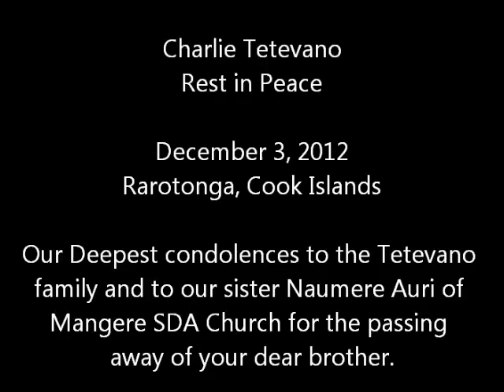RIP - The late Charlie TETEVANO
RIP - The late Charlie TETEVANO passed away on Monday 3 December 2012 on Rarotonga, Cook Islands. Beloved son of the late Ngamata & Ami Tetevano. Much loved by his wife and children and his 5 sisters and many nieces and nephews and grand nieces and grand nephews. Video dedicated to our Sister Naumere Auri who is a member of our Mangere SDA Church/Auckland, NZ and travelling to Rarotonga today 4.12.12. God bless you sister and our family during this time of sorrow and grief. We love you and bless you.